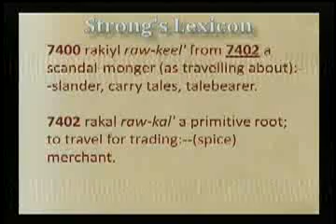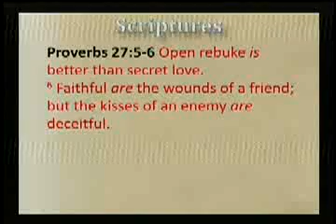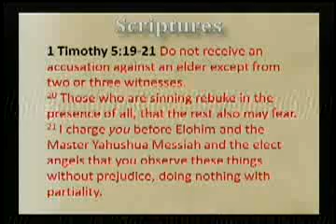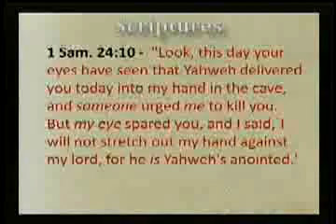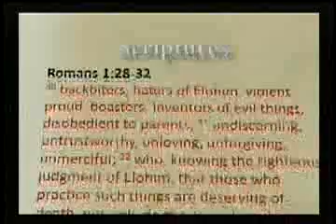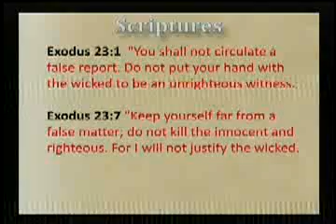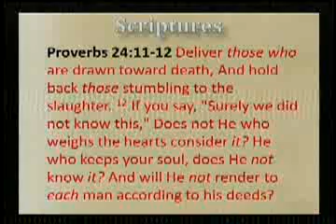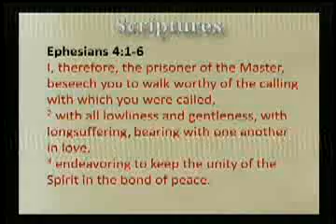EliYah - Talebearing and Slander - 11-13-2010